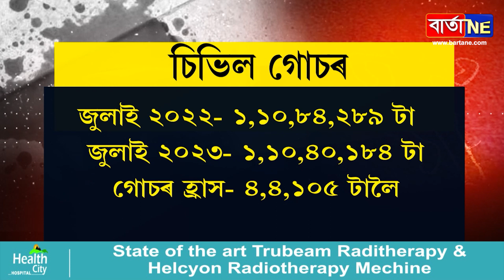ৰাজ্যত অপৰাধৰ সংখ্যা বৃদ্ধি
ৰাজ্যত অপৰাধ বৃদ্ধি
মুখ্যমন্ত্ৰীয়ে কয় এটা কেন্দ্ৰই কয় এটা